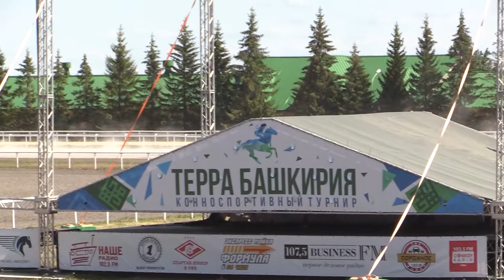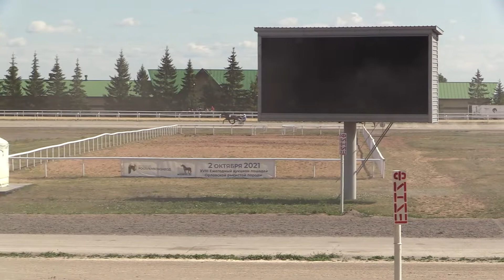6 Августа 2021 1 Заезд Приз в честь Дня Воздушно десантных войск